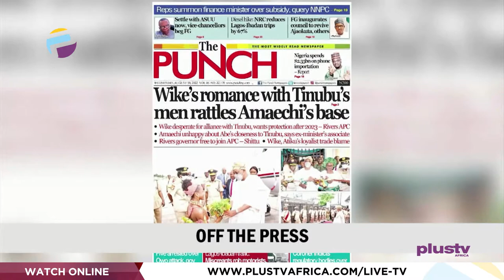Lagos Leads In Confirmed Cases Of Monkey Pox | CDS Confirms Owo Church Attackers | THE BREAKFAST